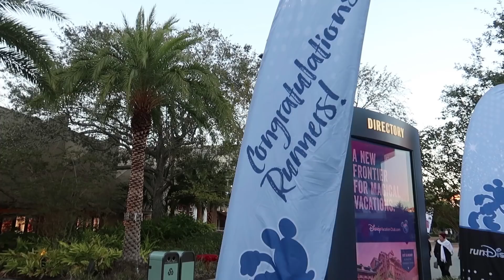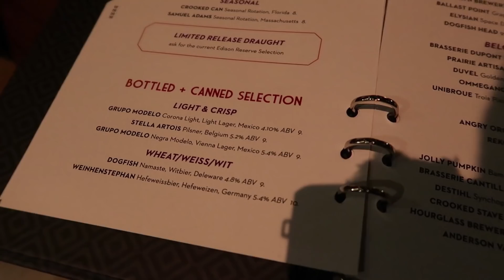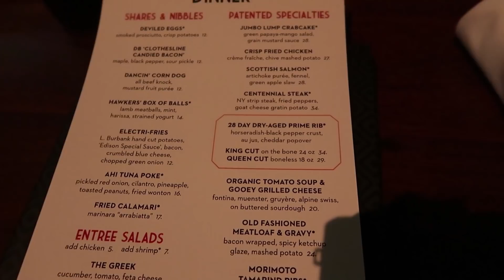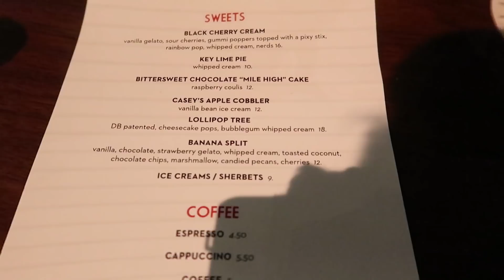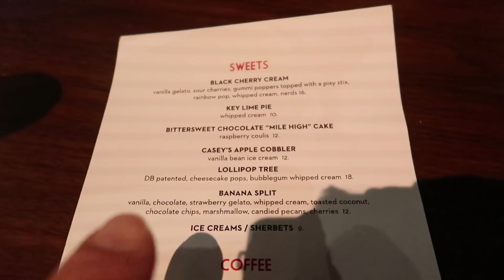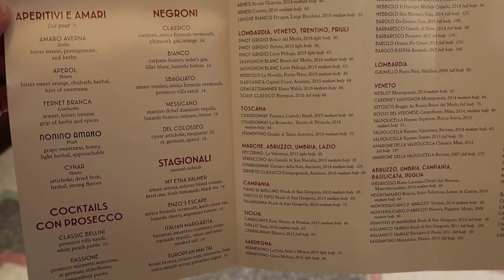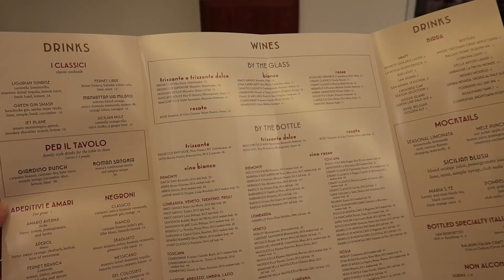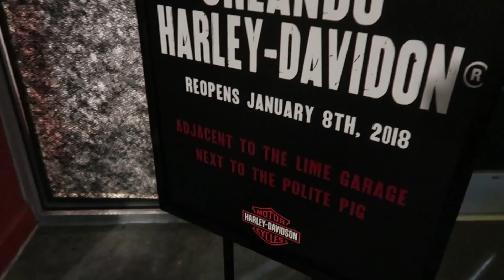Our First Look At The All New Edison Restaurant At Disney Springs! | Food Review & First Impressions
In today's vlog we head to Disney Springs to check out the all new restaurant and lounge The Edison! It's finally open! We were able to get a table and take a look at the menu, which is pretty big! Then we have some appetizers (candied bacon, calamari and fried peppers) and some mains (The Edison burger and the meatloaf) and then dessert (chocolate cake and apple cobbler), and we gave our food reviews and gave a closer look at each food item. We then walk over to Maria & Enzos which is also open now (we'll give a review soon!) and it looks nice and I really liked the look of the place a lot! We head back to The Edison and check out the live band, they were really fun! We hope you enjoyed this look at The Edison and some of the food and drink menu items.